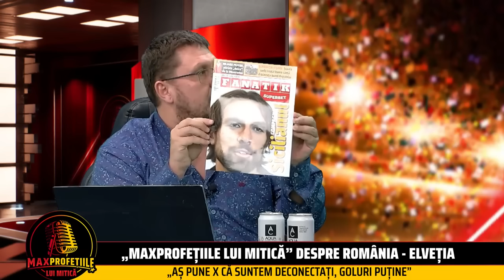Horia Ivanovici, UNU LA UNU cu Dumitru Dragomir, dupa CALIFICAREA la EURO | Profetiile lui Mitica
Horia Ivanovici, dialog „unu la unu” cu Dumitru Dragomir la MAX Profetiile lui Mitica dupa meciul cu Israel, care a adus Romaniei calificarea la Euro 2024. Ce noi dezvaluiri tari a facut Dumitru Dragomir la emisiunea MAX Profetiile lui Mitica.